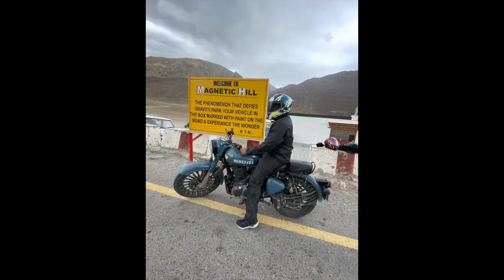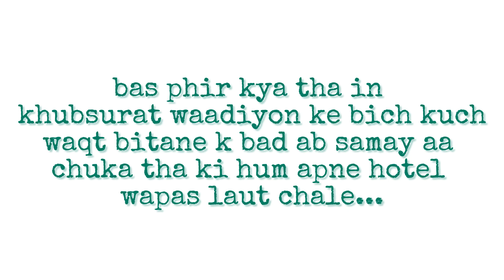MIGHTY KHARDUNGLA-Top Of The World🏍️✌🏻| Every Biker's Dream♥️| Magnetic hill leh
MIGHTY KHARDUNGLA-Top Of The World🏍️✌🏻| Every Biker's Dream♥️| Magnetic hill

Hey everyone🙋‍♂️hope you guys are fit , fine & healthy and of course DOING WELL .So as you know this vlog is episode 05 of LADAKH SERIES.
So,without making any delay just go & watch the full vlog and yes, if you liked the vlog then don't forget to Hit the Like Button & Subscribe to my channel-THE UNKNOWN ARTIST

Ladakh
Ladakh trip
Leh ladakh
Patna to Ladakh
Patna to Leh Ladakh
Bihar to ladakh
Kargil to leh
Magnetic hill explained
Khardungla pass
Ladakh vlog
Magnetic hill leh ladakh
Mighty khardung la
Leh to khardungla pass road
Ladakh vlog the unknown Artist
Khardungla pass leh